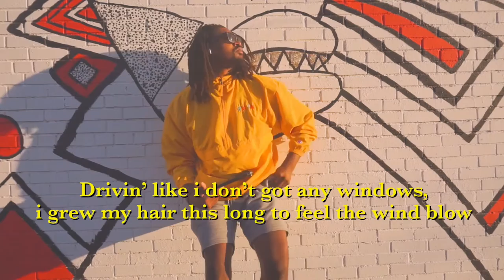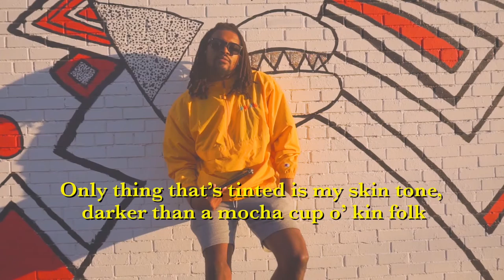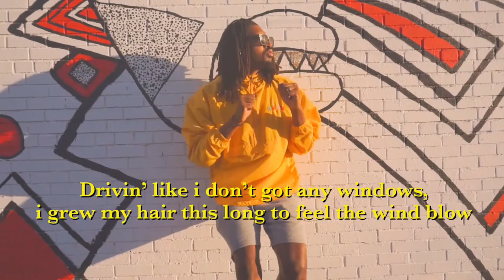JayPitts - “Windows” (Official Lyric Video)